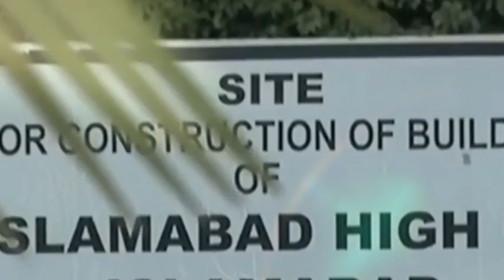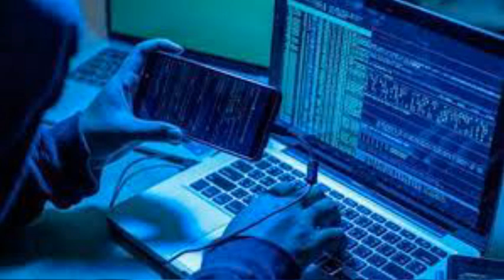عمران خان کی گندی ویڈیوکاپہلاٹریلرجاری ، رات گئےنئےخطرناک کھیل کاآغاز ہوگیا جنرل عاصم منیر پی ڈی ایم